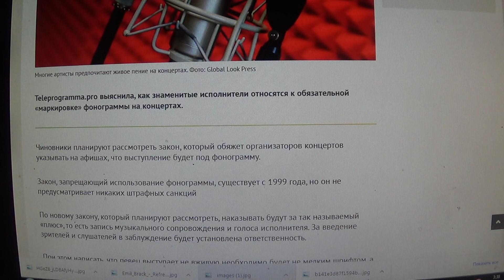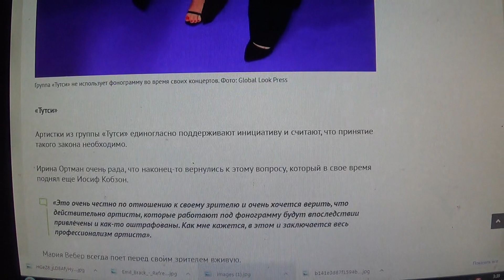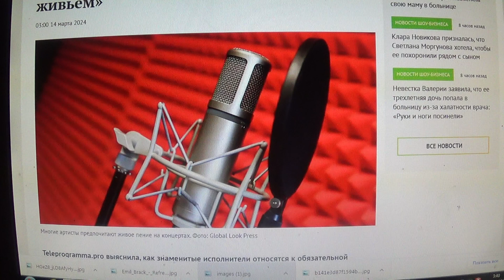Артисты готовы поддержать закон о «фанере»: «Артист должен петь живьем»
Мой телеграмм.